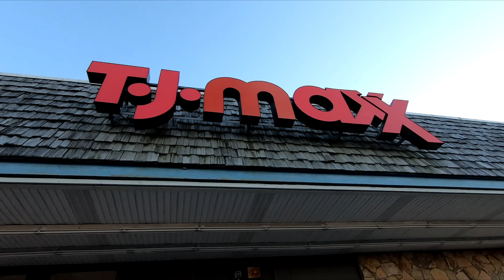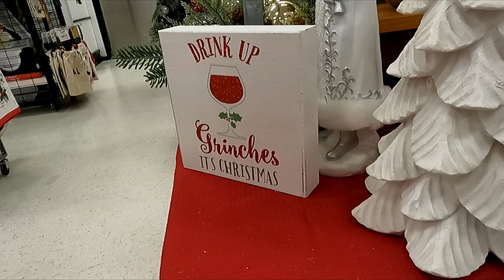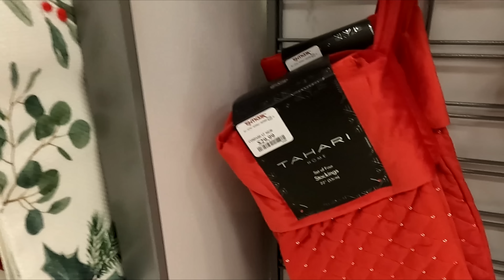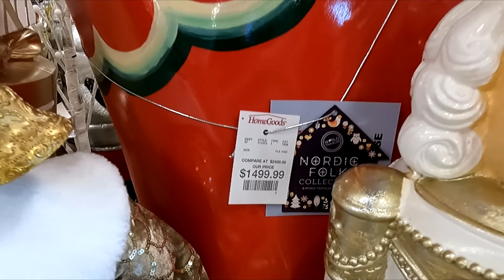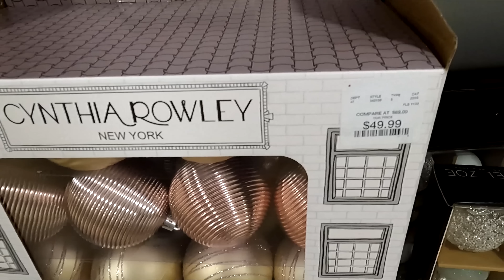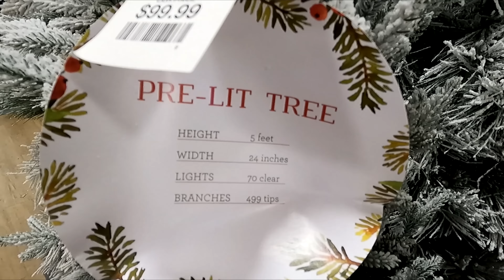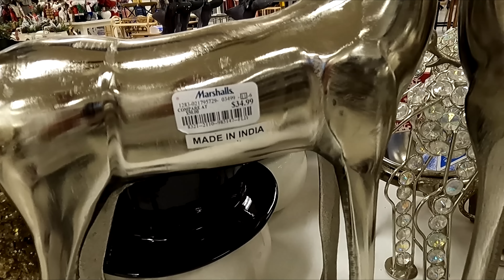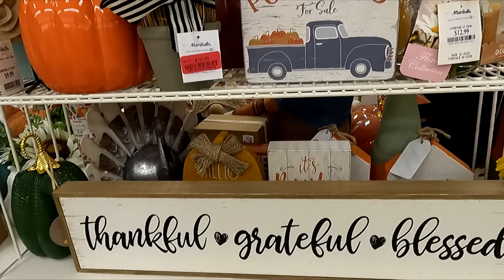TJ MAXX HOMEGOODS MARSHALLS CHRISTMAS DECORATIONS HOME DECOR SHOP WITH ME SHOPPING STORE WALKTHROUGH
AMAZON BEST SELLERS TJ Maxx and Marshalls HomeGoods shop with me or Home Goods shop with me store walk through with Christmas decorations and Christmas decor and Christmas ornaments and Christmas trees and Santa Claus and reindeer and snowman items and wreaths and home decor and for fall and winter and Christmas 2022 and Homegoods shop with me and homegoods marshalls tjmaxx marshallsshopwithme tjmaxxshopwithme homegoodsshopwithme shopping home christmas shopwithme storewalkthrough and this shop with me or come with me virtual shopping store walk through at the stores in Shrewsbury NJ and Eatontown New Jersey which is like a Walmart or BJs or Costco or Big Lots or Sams Club or Target or IKEA or TJ Maxx and also Marshalls or HomeGoods and they also have home goods items like planters for plants and pots, furniture and chairs and baskets and tabletop decor, spring decorations and floral and flowers and vases and stem and stems and holiday seasonal decor and other items for the house to decorate and look nice and pretty and beautiful for spring time and summer and fall and winter and Christmas and filmed with my GoPro Hero 9 Black video camera and NJShoreBeachLife channel will have shop with me shopping store walk through videos from stores around the NJ or New Jersey shore area including Walmart, Target, IKEA, Home Goods, Marshalls, TJ Maxx, Burlington, Dollar Tree, Hobby Lobby and others and thanks so much for watching